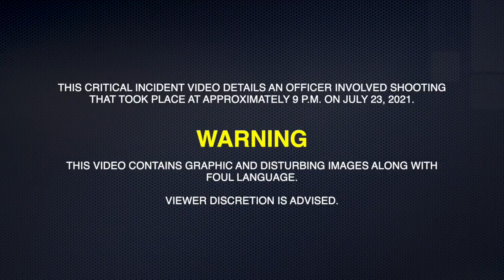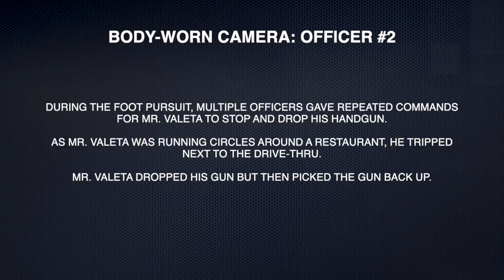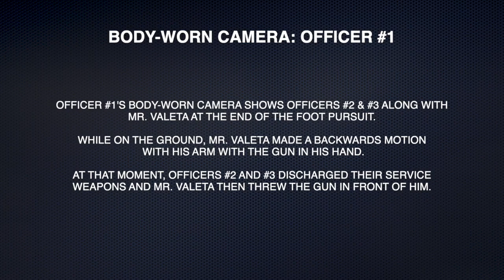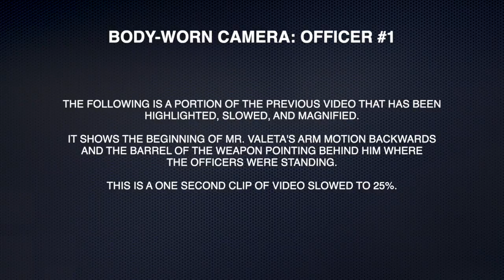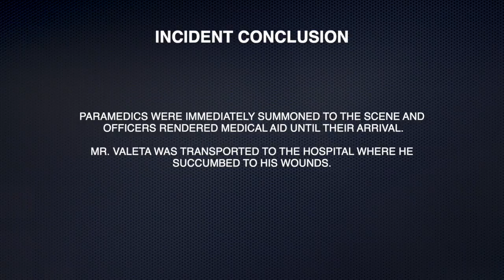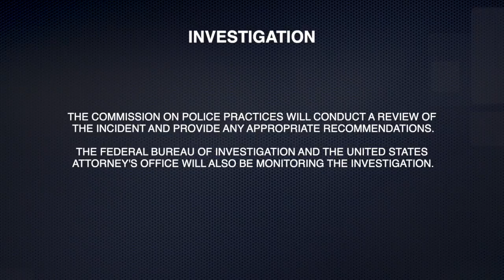San Diego Police release footage of fatal police shooting in Talmadge area